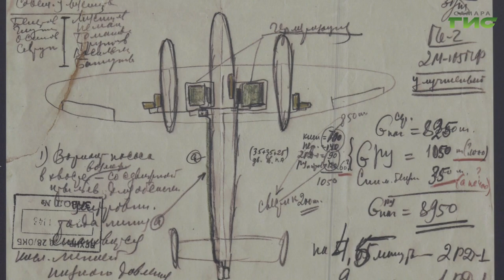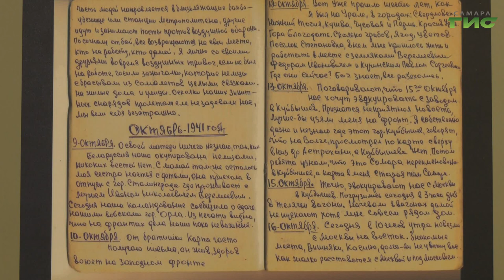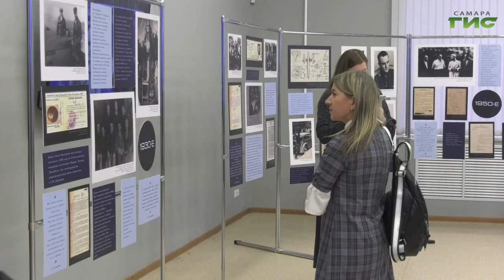В Самаре открылась выставка, посвященная жизни и работе Сергея Королева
В космической столице открылась выставка, посвященная человеку, который положил начало покорению космоса. Сергей Павлович Королев - легендарный конструктор ракетно-космических систем. Что можно увидеть на выставке и кто участвовал в ее создании узнала Полина Чулюкова.